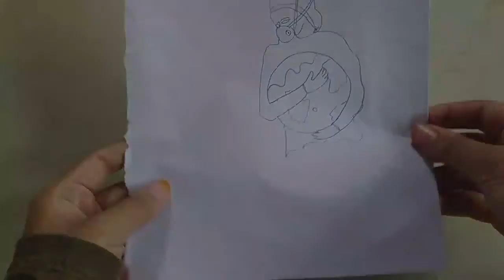Simple bottle art in malayalam / corona bottle art /stay safe & stay home 😷🙏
Hi friends

Corona bottle art
Simple bottle art
Bottle art in malayalam
Stay safe😷
Stay home 🙏